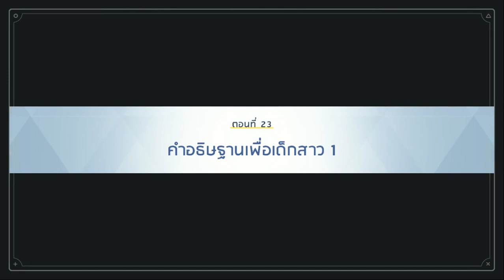Blue Archive : Arius Squad Story Mode - Chapter 4 Episode 23 Thai Version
ทางด้านมิกะที่กำลังต่อสู้กับสาวกยูสตาร์เพียงลำพังก็เริ่มถอยมาจนไปถึงลานสวดมนต์ของอาเรียส ในวิหารมีทั้ง ออร์แกน โน้ตเพลง แล้วก็มีแผ่นเสียง ที่คล้ายกับทรินิตี้เพราะ อาเรียสกับทรินิตี้ก็มีการเรียนการสอนคล้ายๆกัน โดยเฉพาะเรื่องของการสวดมนต์วิงวอนที่เหมือนกัน
     ในความเงียบสงบนี้ ทำให้มิกะย้อนนึกถึงความผิดพลาดและอดีตของตัวเอง ทันใดนั้นเพลงของออร์แกนก็ได้ดังขึ้นมา
     ในระหว่างที่มิกะกำลังสวดวิงวอนในลานสวดมนต์ สาวกยูสตาร์กำลังบุกเข้ามา ซึ่งก่อนที่เธอจะเปิดศึกเธอได้ร้องเพลงท่อนสุดท้ายของบทเพลงขอความเมตตาขึ้นมา